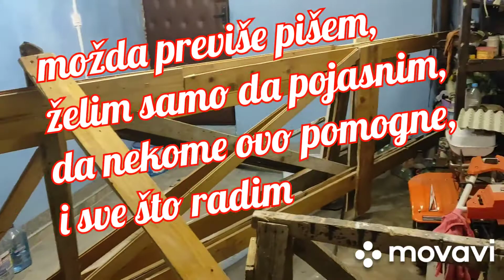Kako napraviti drvenu skelu-stolarski radovi.Kroki DIY-uradi sam.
Skovao skelu od dasaka i šipoda,da bi sa vanjske strane na prvom spratu izbio dva prozora,a druga dva postavio i obradio vanjske špalete .Prozori su sa 7 komora i tri dihtunga  iz firme Cronix
d.o.o. ul.Avde Palića 147,Zabrđe.